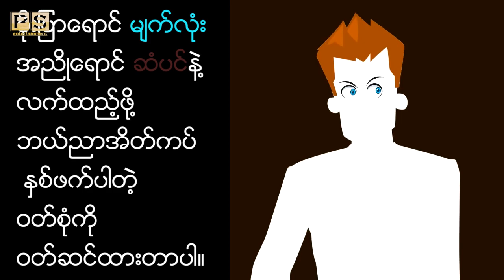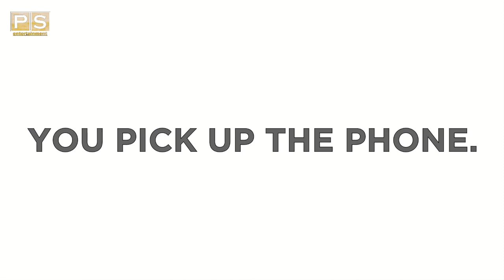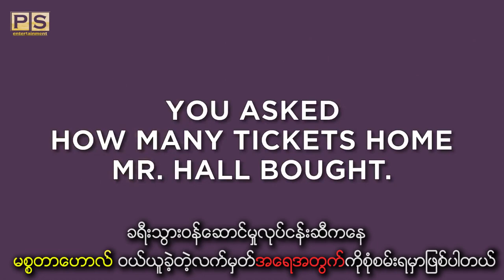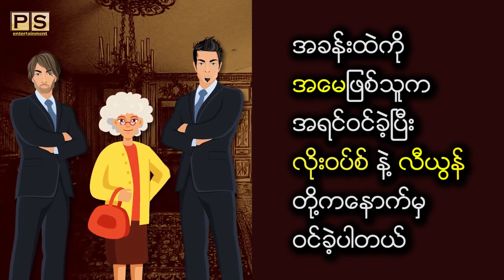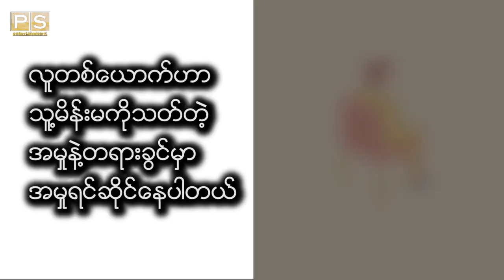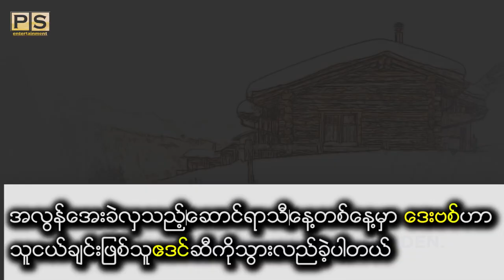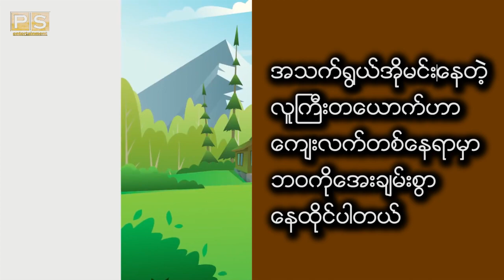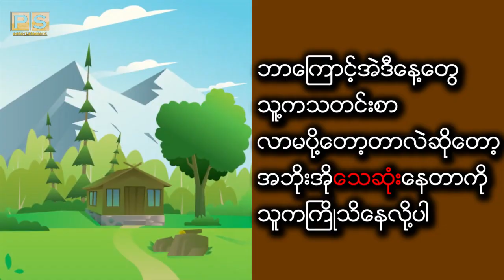စုံထောက်ဉာဏ်ရှိသူသာ ဖြေဆိုနိူင်တဲ့ ပဟေဠိပုစ္ဆာများ....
စံုေထာက္ဥာဏ္ရိွသူသာ ေျဖဆိုႏိူင္တဲ့ ပေဟဠိပုစၧာမ်ား.
PYAE SONE ent.com မွာ တင္ဆက္ေပးေနက်ျဖစ္တဲ ့ယခုလိုစိတ္ဝင္စားဖို ့လည္းေကာင္း ဗဟုသုတလဲျဖစ္ေစမယ့္ ဗီဒီယိုေလးေတြကို ျမန္မာစံေတာ္ခ်ိန္ ညေန ၆နာရီအခ်ိန္ေတြမွာ ေန ့စဥ္တင္ဆက္ေပးသြားပါမည္။ေျ
PYAE SONE ent.com မှာ တင်ဆက်ပေးနေကျဖြစ်တဲ့ယခုလိုစိတ်ဝင်စားဖို့လည်းကောင်း ဗဟုသုတလဲဖြစ်စေမယ့် ဗီဒီယိုလေးတွေကို မြန်မာစံတော်ချိန် ညနေ ၆နာရီအချိန်တွေမှာ နေ့စဉ်တင်ဆက်ပေးသွားပါမည်။

crd org;